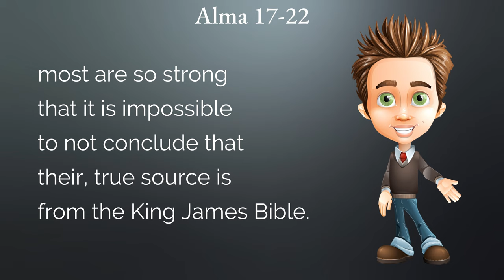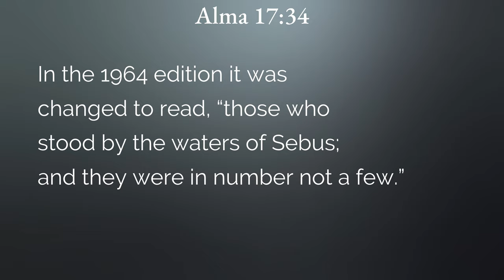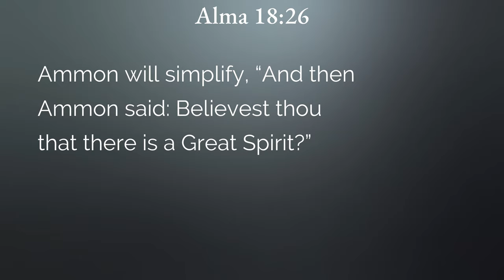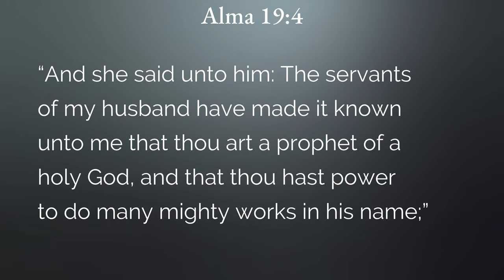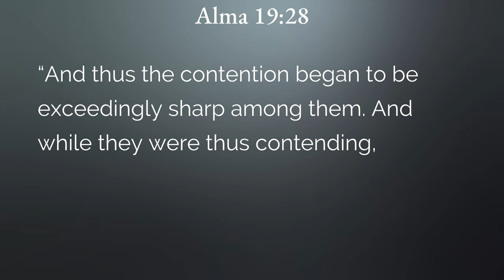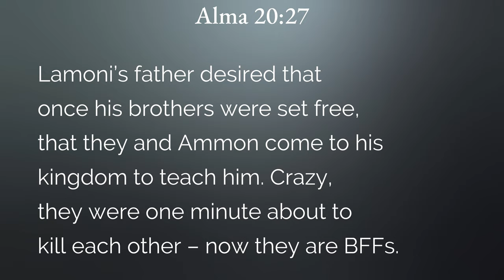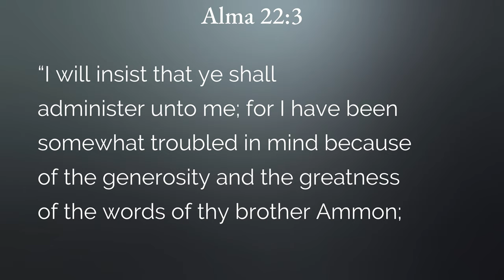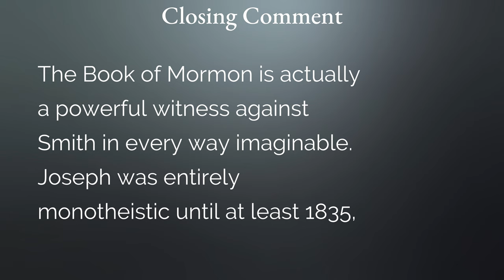Alma 17-22 | Come Follow Me | Ammon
Are altar calls of the 1800’s reflected in the Book of Mormon?  Why couldn’t Ammon marry King Lamoni’s daughter?  Are horses and chariots on wheels an anachronism in the Book of Mormon?  Does the Book of Mormon teach the Christian concept that God is Spirit, or does it teach the LDS concept that God has a physical body?

Women in the Bible vs the Book of Mormon – pt 1

Women in the Bible vs the Book of Mormon – pt 2